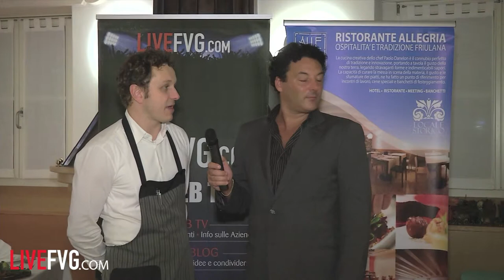CUCINA E GUSTO - Chef Km 0 - il Tartufo